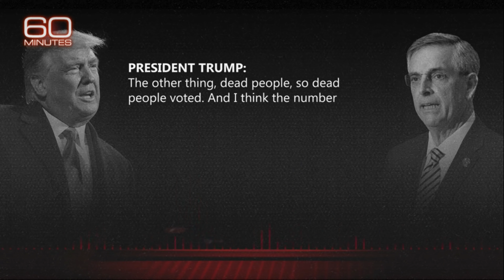Knox box presents The "Dont Sleep" Episode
Podcast from Cleveland to Detroit discussing the current state of affairs!